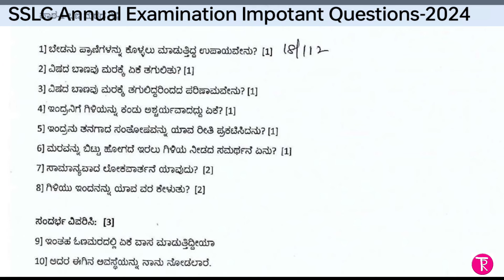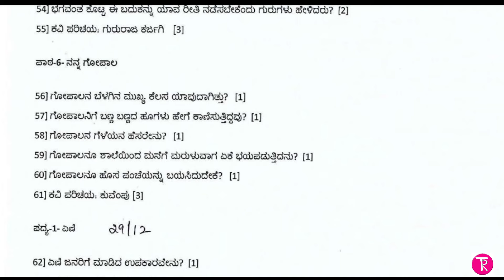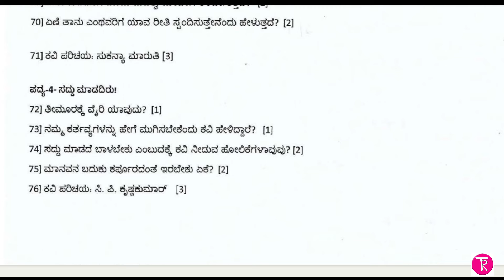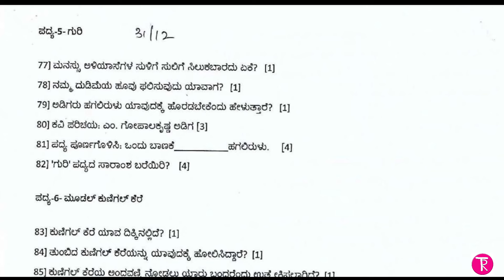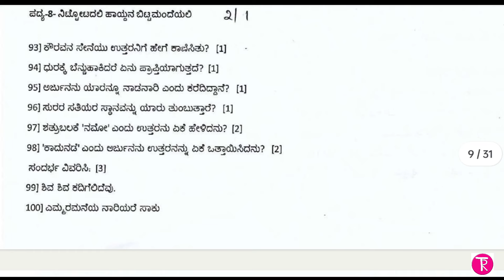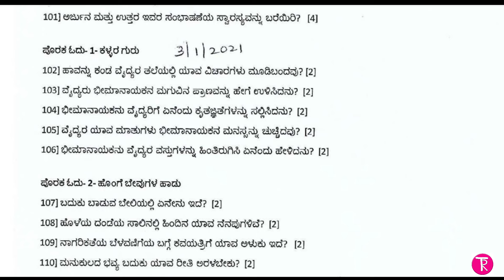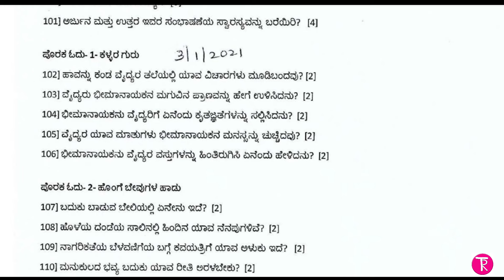10th | second language Kannada| important questions | ದ್ವಿತೀಯ ಭಾಷೆ ಕನ್ನಡ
10th second language Kannada important questions ದ್ವಿತೀಯ ಭಾಷೆ ಕನ್ನಡ @thejaswini

ಆತ್ಮೀಯರೇ..